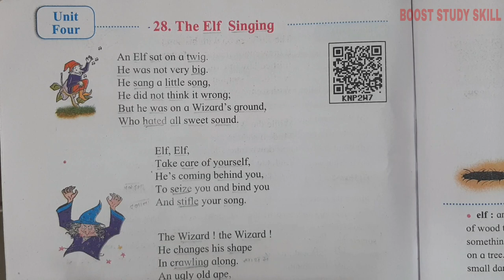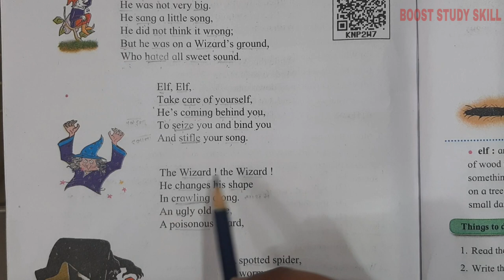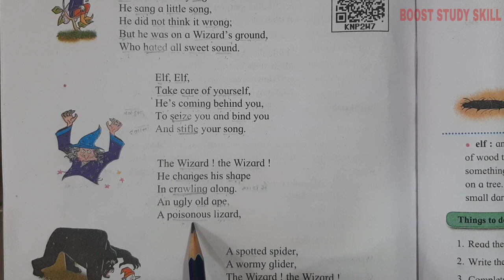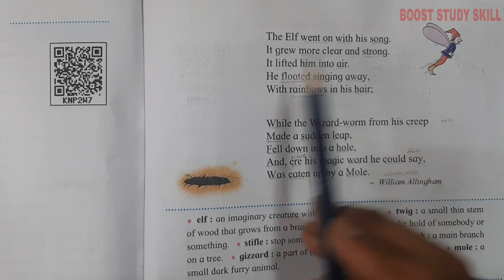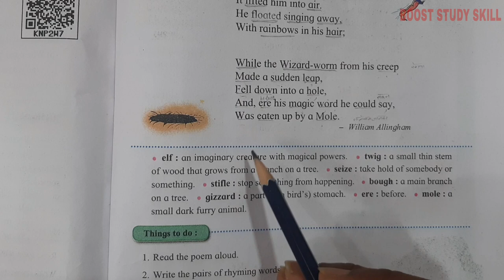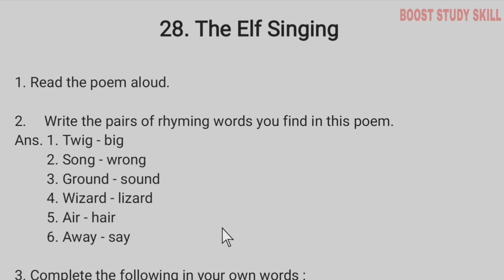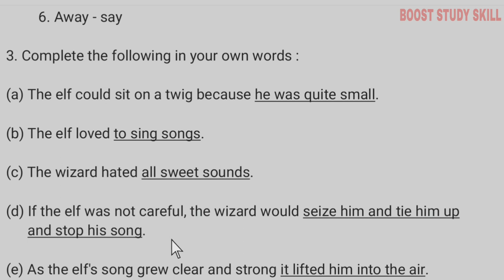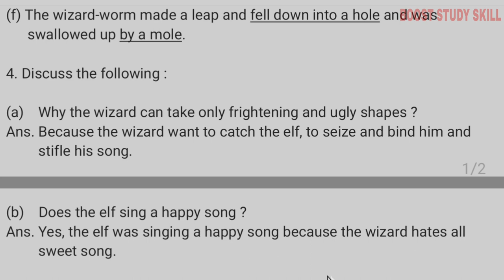4th Std - English - Chapter 28 The elf singing explained in hindi with answers exercise - ssc